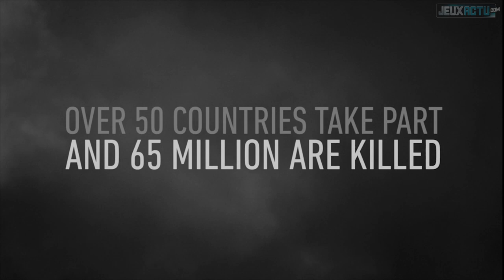CALL OF DUTY WW2 Let's Play Partie 1 "Le Débarquement"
Call of Duty WW2 Walkthrough. Abonnez-vous dès maintenant pour ne pas rater le trailer ou la bande annonce en francais (FR, VF, VOSTFR) du moment, ainsi que les vidéos de gameplay des jeux vidéo sur console, PC et mobile à venir sur JeuxActu !